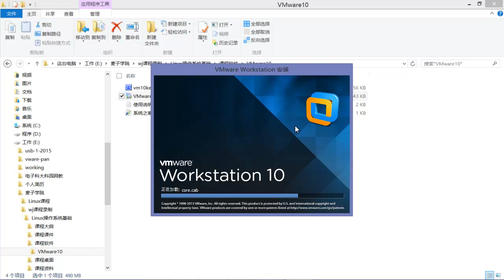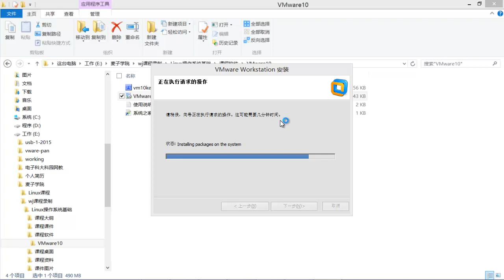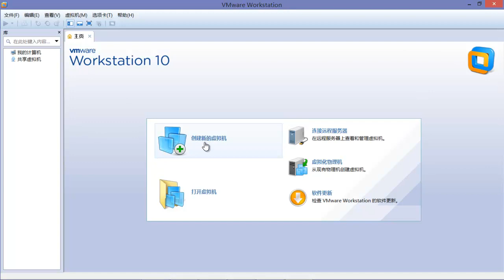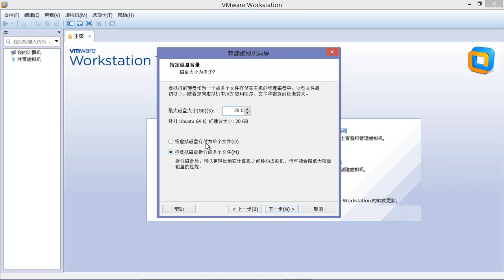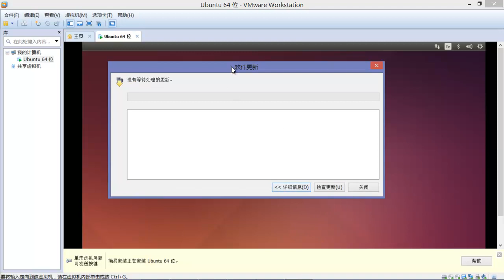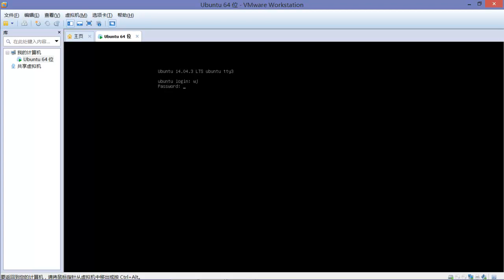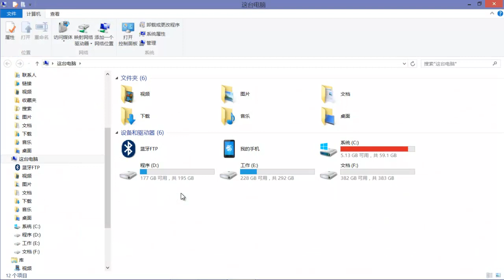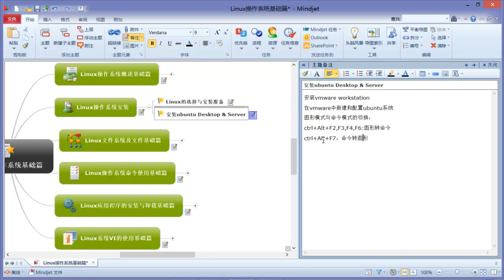Linux操作系统基础（最新版）3 安装ubuntu Desktop & Server